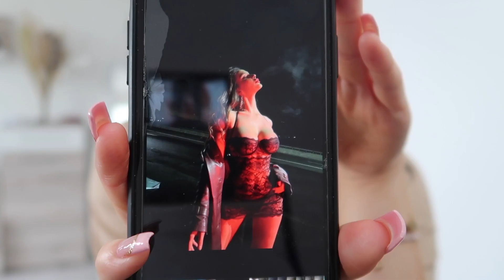weekend Vlog ♡ new nails, Essen City, Ice Coffe, Onlyfans?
Hey Leute,

heute gibt es einen weekly vlog. Wir fahren nach Essen in der City Nägel machen, schauen was es neues bei Bershka gibt, trinken einen Ice Coffee, benutzen Selfan & reden über Onlyfans.
Schreibt mir gerne eure Meinung zu Onlyfans unten in die Kommentare oder privat auf Instagram.

Ich bin sehr gespannt was ihr davon haltet.